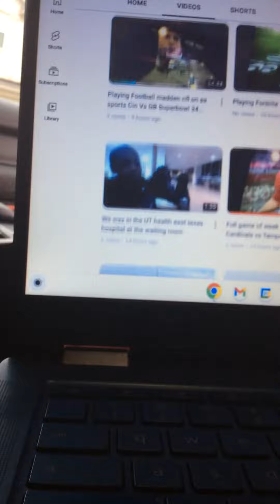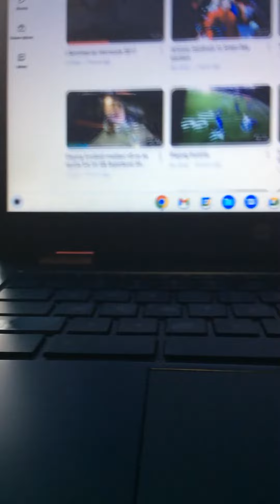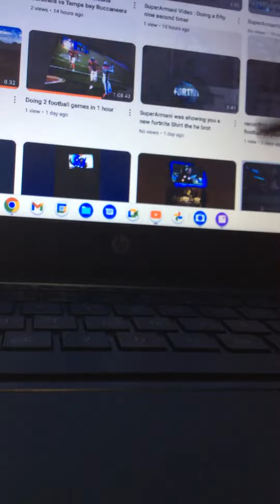SuperArmani shorts and uploads that SuperArmani upload superarmani’s channel the short and Uploads